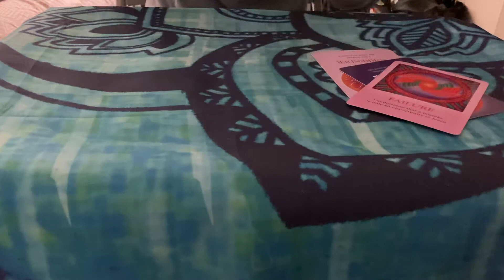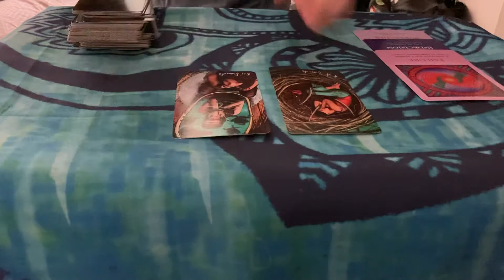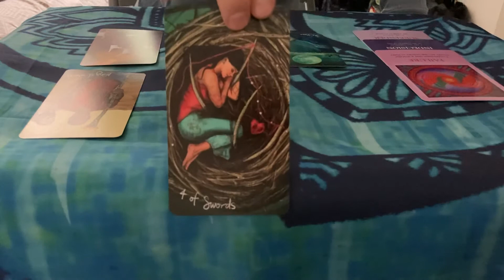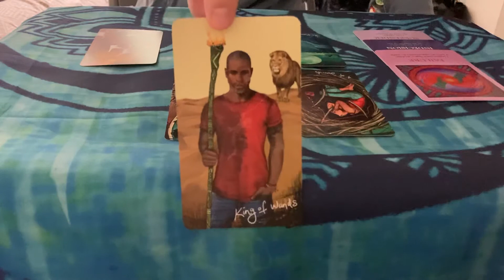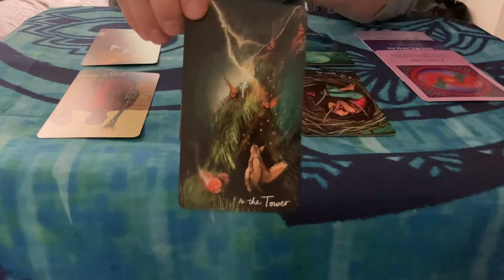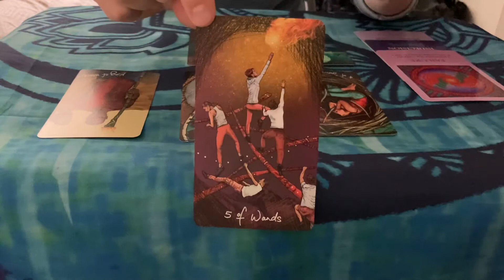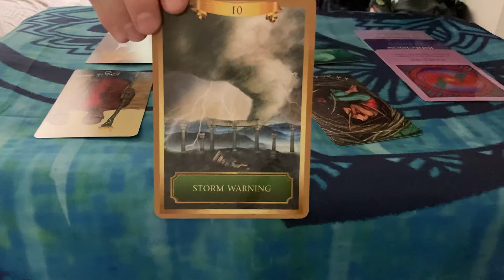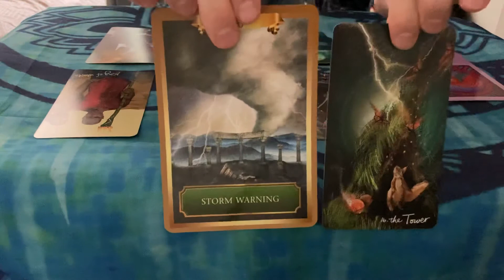CAPRICORN - July 2020 Tarot Reading - More Appreciation